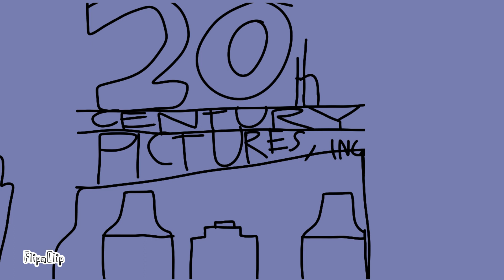20th century pictures inc HOME ENTERTAINMENT (EXTENDED)